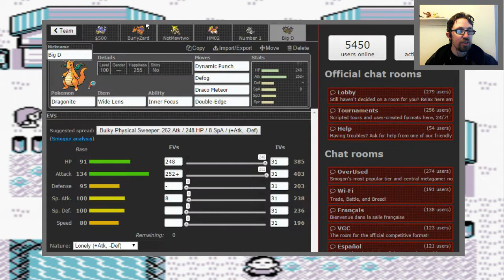Gen One Championss Ep 3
Hello my PokePadawans and welcome back to Pokemon Showdown.

Today we have a very special session for you featuring the pinnacle of power and popularity from Gen 1 and our good friend and fellow PokeTuber RhyQuinn is joining us. So get ready for a blast from the past as we take on the OU meta with a team almost 20 years in the making.

Be sure to also give our good buddy RhyQuinn a little love -

As always, thank you for joining me. I hope you enjoy this session as much as we did. Stay cool everybody and I love you all.